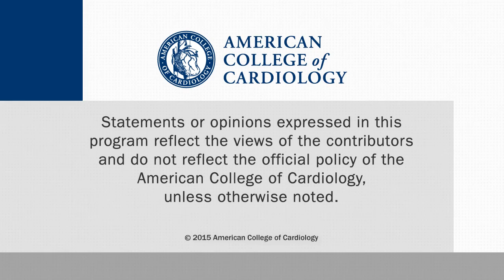Masked Hypertension, White Coat Hypertension, and Target Organ Complications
CSWN talks about a November paper on the Dallas Heart Study published in JACCwith Wanpen Vongpatanasin, MD, is a professor and director of the  hypertension section, UT Southwestern Medical Center, Dallas. This interview was conducted at AHA 2015 in Orlando.

Tientcheu D, et al. J Am Coll Cardiol. 2015;66:2159-69.